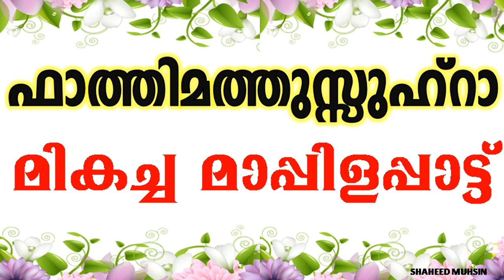FATHIMATHU ZUHRA BEST MAPPILA SONG FOREVER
ഫാത്തിമത്തുസ്സുഹ്റാ. മാപ്പിള പ്പാട്ട്